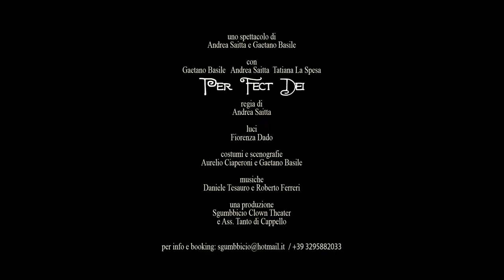Spot Sociale - PerFectDei - 31 Marzo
un grave problema che potrebbe capitare ad ognuno di noi... aiutatevi..
PerFectDei... 31 marzo ore 21, Teatro Dante, Palermo